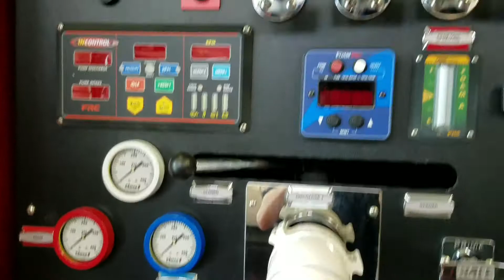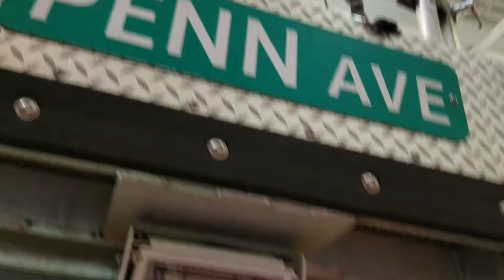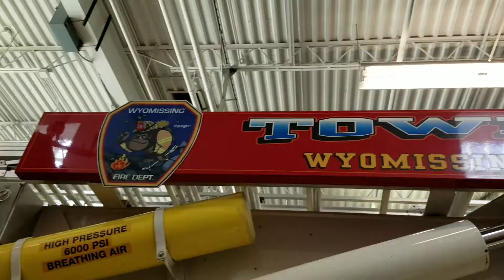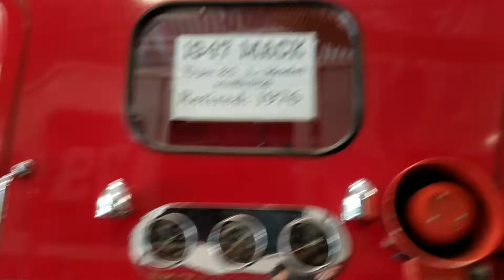Wyomissing fire department Walkthrough